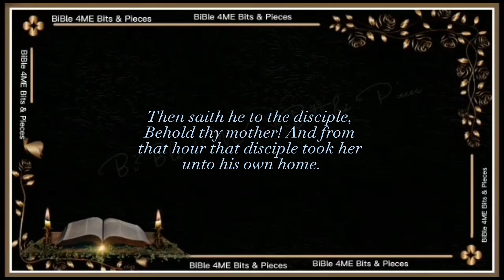A Word of Love from the Cross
John 19:25-27
25 Now there stood by the cross of Jesus his mother, and his mother's sister, Mary the wife of Cleophas, and Mary Magdalene.

26 When Jesus therefore saw his mother, and the disciple standing by, whom he loved, he saith unto his mother, Woman, behold thy son!

27 Then saith he to the disciple, Behold thy mother! And from that hour that disciple took her unto his own home.